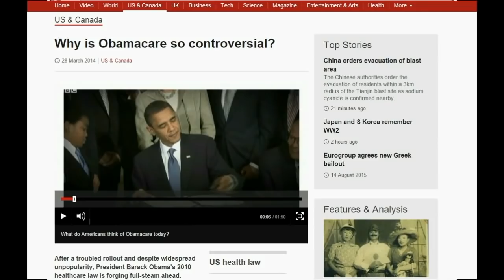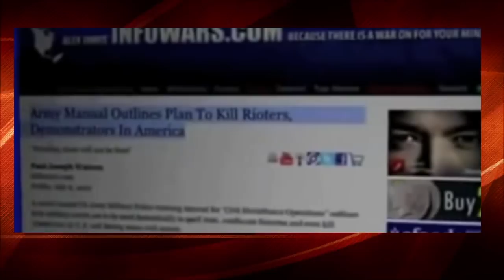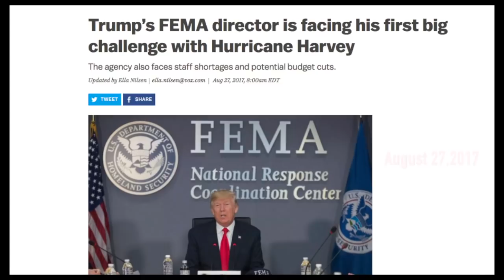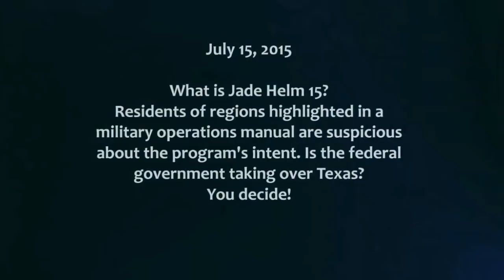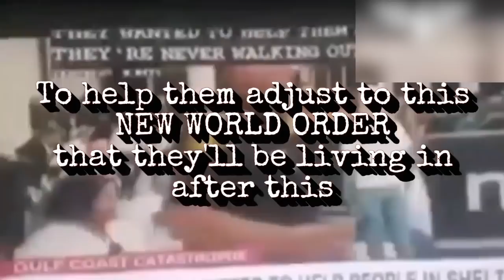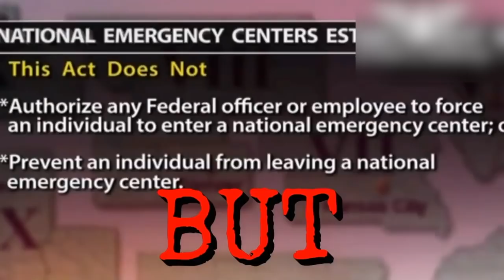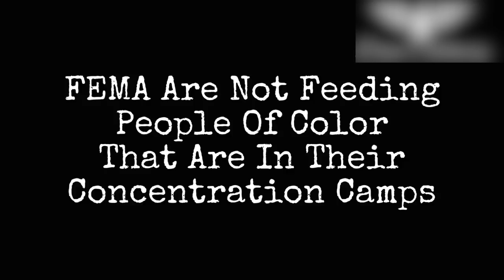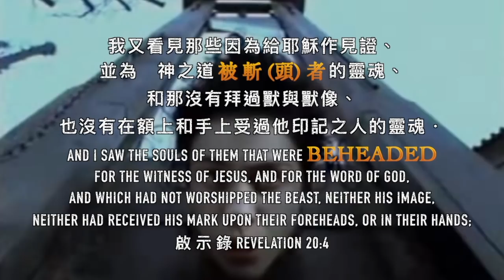Untold Truth of FEMA Camps, Death Barges Jailing up Hurricane Victims! Martial Law Kill Plans!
Artificial Hurricane Harvey Irma Maria Jose!
Untold Truth About FEMA Death Camps, Barges in Texas Hurricane Harvey! Walmart Kill Plans Exposed!  Martial Law Initialed!
FEMA Camps, Death Barges Jailing up Hurricane Victims! Martial Law Kill Plans Initiated!
FEMA Barges arrived Arthur, Texas to round homeless victims up.
Walmart Prisons prepared to jail Texas' Homeless people!
Untold Truth About What Really Happened In Texas, FEMA And Artificial Hurricane Harvey Irma Maria Jose - WATCH TIL THE END!